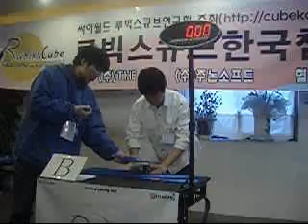Rubik's Cube, ONE-HANDED! (25 sec)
Guy solves a Rubik's cube in 25 seconds... as if that's not enough, he does it one-handed.  Korean Rubik's Cube Championship 2006